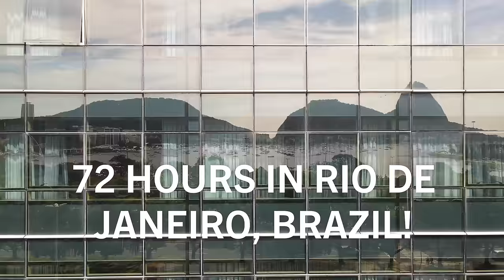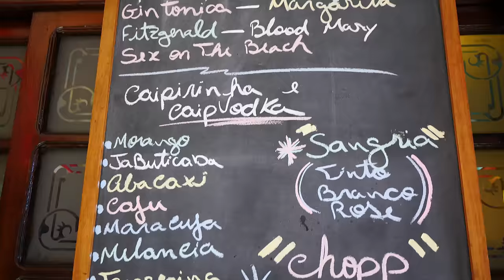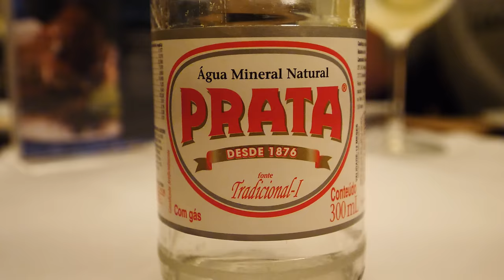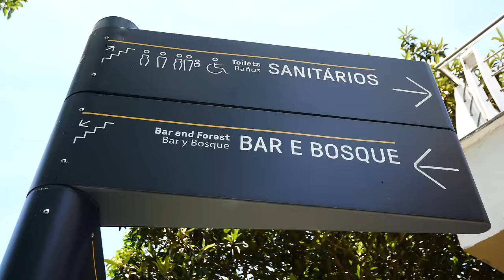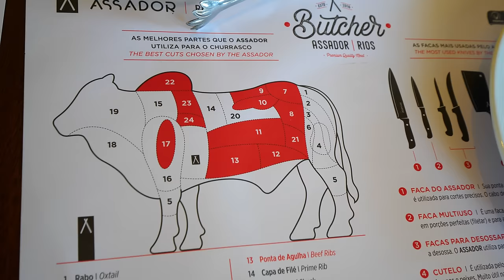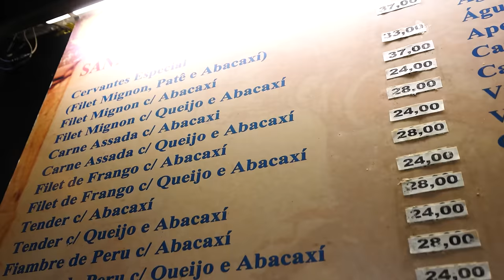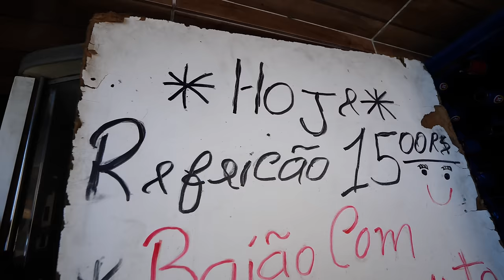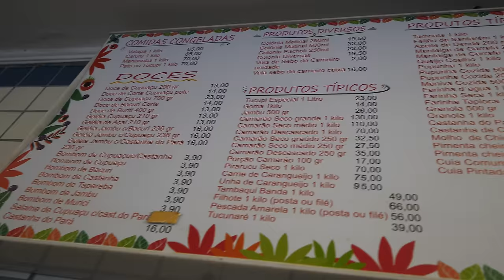100 Hours in Rio de Janeiro, Brazil!! (Full Documentary) Brazilian Street Food & Favela in Brazil!!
In December of 2020, I spent 72 incredible hours exploring Rio de Janeiro with my friends Guilhere and Rafa from Rio4Fun and Rio4Food.

Rio de Janeiro was the final destination on our epic, seven-city road trip through southern Brazil. As a city I’d heard a lot about over the years, I couldn’t wait to finally experience it for myself.

Rio de Janeiro is a city of wild contrasts. On one end, you have a city that’s often thought of as a tropical paradise and party city. On the other, you also have a city that often garners a lot of attention for its crime and violence.

In this documentary, we take you all over the city, from the luxurious, touristy areas to the grittier, sketchier areas that most tourists are told to avoid. We explore the world-famous Christ the Redeemer statue, Sugarloaf Mountain, and Copacabana Beach, as well as the impoverished Rocinha favela.

We also eat the very best of Rio’s food, from authentic Brazilian barbecue at local steakhouses to fresh feijoada and acai to delicious seafood. We’re taking you deep into one of the most famous—and most misunderstood—cities in the world.

So kick back, relax, and enjoy our 72 hours in Rio de Janeiro, Brazil!